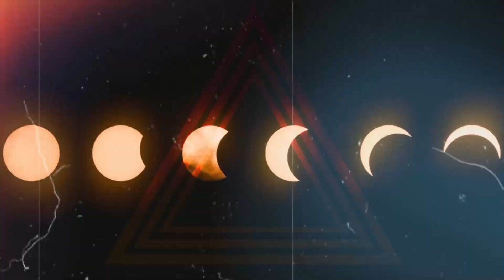Minha visão sobre a quimbanda atual - BRUXO MALAGUETA